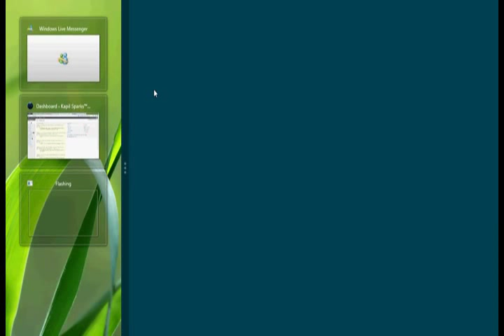Google Chrome : Metro Mode For Windows 8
This tutorial will show you how to switch between Metro and Desktop modes efficiently in Google Chrome with Windows 8.